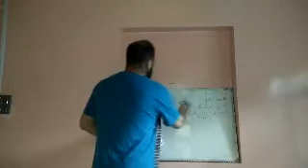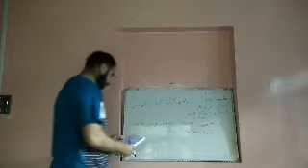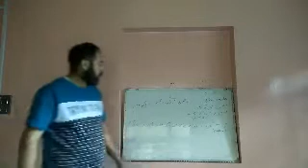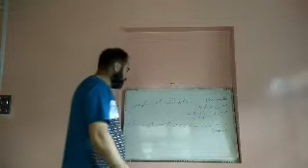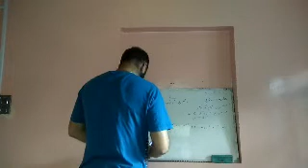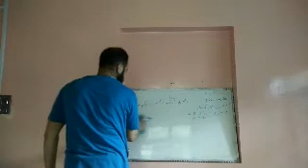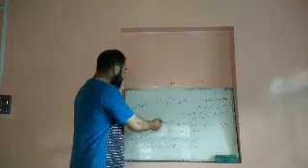Shamas ul Haq Qurashi tr ups Bayari class 7th sub urdu grammar topic ism ki qisme Dated 28/08/2020